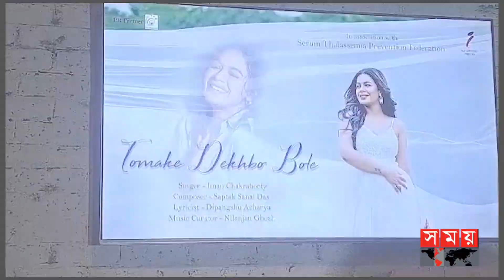ছোট-বড় ডিরেক্টর ভেবে আমি গান গাই না: ইমন | Iman Chakraborty | Singer | Somoy Entertainment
ছোট-বড় ডিরেক্টর ভেবে আমি গাই না: ইমন | Iman Chakraborty | Singer | Entertainment